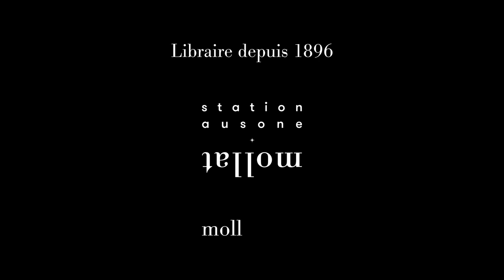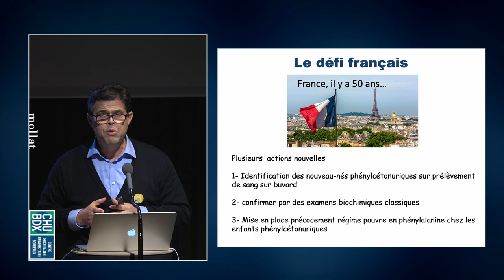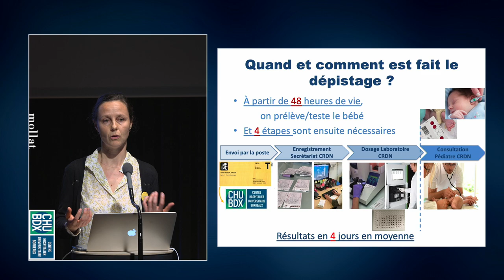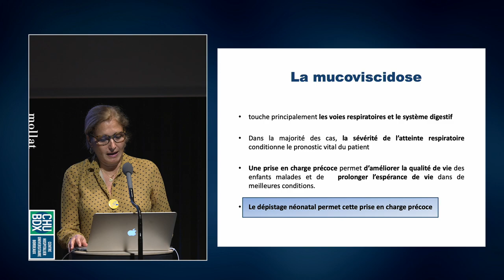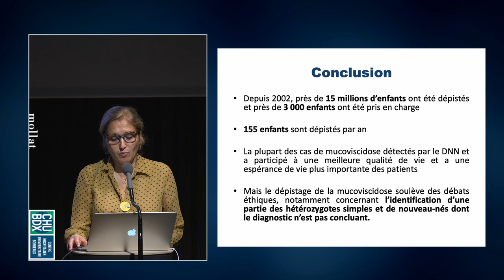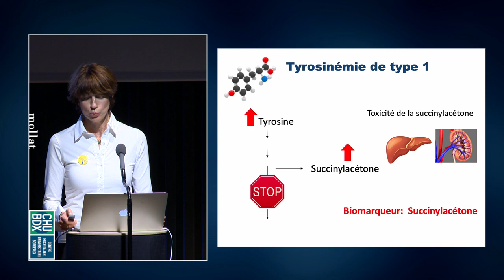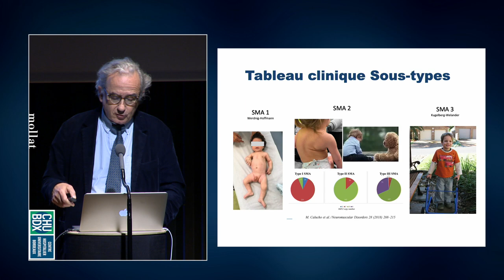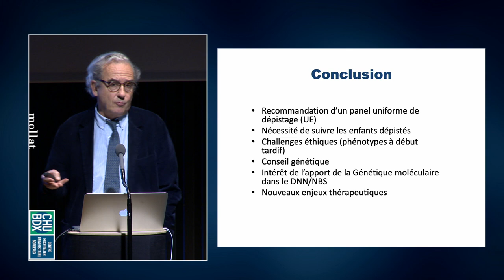Soirée Santé Mollat CHU - 50 ans de dépistage néonatal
Soirée Santé Mollat CHU #17 - 50 ans de dépistage néonatal

Pour cette nouvelle édition, le Pr Didier Lacombe, pédiatre généticien au CHU de Bordeaux, interviendra avec son équipe du CRDN, (Centre Régional de Dépistage Néonatal) dans le cadre du cinquantenaire du dépistage néonatal.